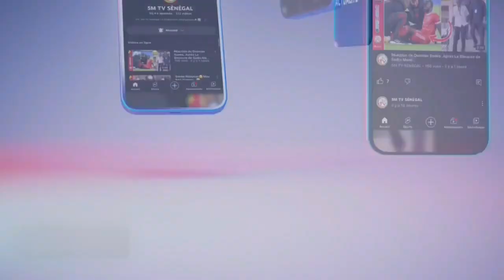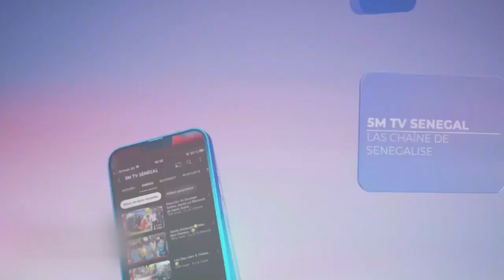Kawtef😱Maky sall Fatalikoul Lii Ousman Sonko..😒